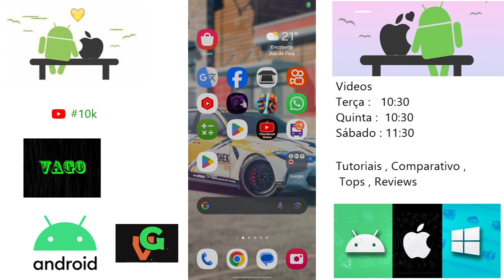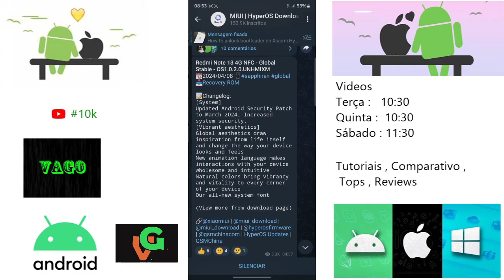Redmi Note 13 4G NFC Nova Atualização Hyper Os 1.0.2.0 Versão Global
E aí pessoal blz ?, então nesse vídeo de hoje trago a vocês o update recente de interface recebida pelo Redmi Note 13 4G NFC
Versão Global ele agora está recebendo a Hyper Os 1.0.2.0 que está  disponível para todos, quer saber mais detalhes veja todos no vídeo a seguir